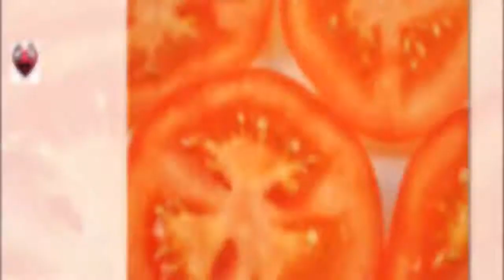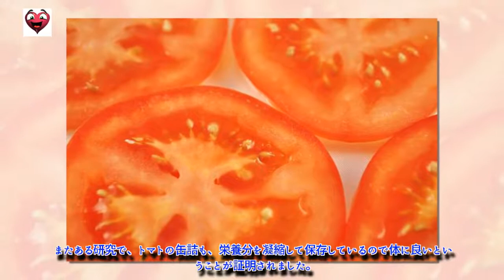お財布と体にやさしい10の食べ物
冷凍野菜は素材の元々持つ全ての栄養を保存することができて、なおかつ長期間保存できます。